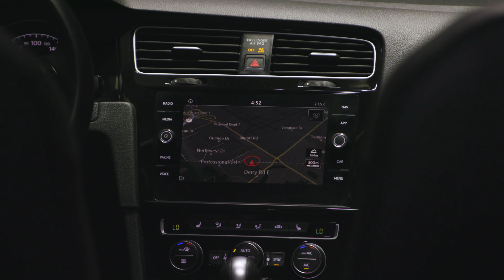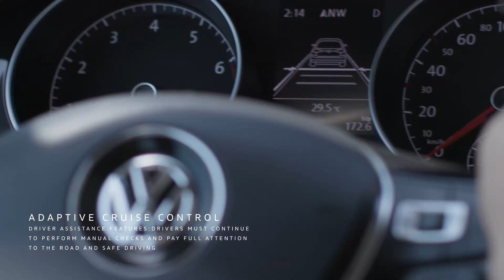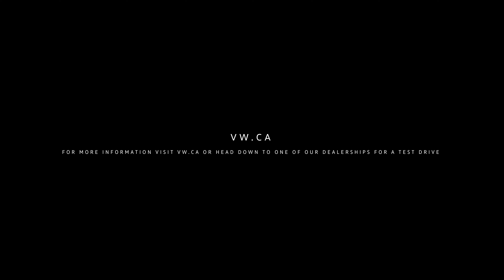Golf 360 Retail Campaign - English Clean Version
For our latest Volkswagen campaign, we worked alongside their national sales department & dealerships to develop content that is a perfect match between functionality & lifestyle.

This video showcases the latest version of the Golf. Allowing viewers to virtually experience the amazing features the Golf has to offer while experiencing a full 360 view of the exterior just like they were on a VW car lot in real life.

We take it one step further by utilizing lifestyle taking consumers on a daydream experience of what it would be like to own / drive the Golf.